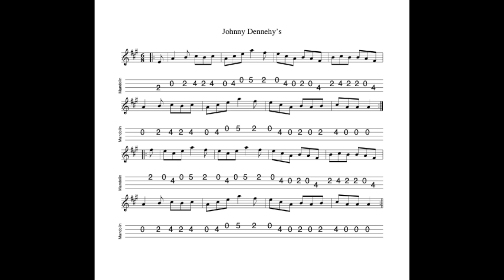Johnny Dennehy's REVISITED - a jig in A Major tabbed and played by Aidan Crossey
12 September 2024.  Sheet music and tab for this tune is available to download FREE OF CHARGE at the following

Notated, tabbed for mandolin and played on his Belmuse EM-190 electric mandolin and his Eastwood Tenorcaster electric tenor guitar by Aidan Crossey.  Browse my collection of archived tune learning materials - follow the link to "learn some tunes".

1) Buy one (or more of my tunebooks).  Volume 1 (100 tunes, £7.00), Volume 2 (50 tunes, £3.50), Volumes 3 & 4 (50 tunes and 20 tunes respectively, available as a 'package") Volume 5 (100 tunes, £7.00) and Volume 6 (50 tunes, £3.50) of The Irish Mandolin Tunebook are now available to buy

2) I have released an album of 12 home-recorded tracks via Bandcamp called "The Hard Mile".

3) I have also made available an album of demo recordings of my Ceol Dorcha project at Bandcamp.  The album is called "Dark Nyah"; £5.00 for 14 tracks.  for further details.